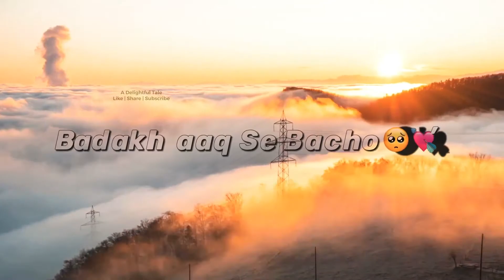Maulana Tariq Jameel Bayan (Whatsapp Status) _ Izzat عزت🥰😊💞 _heart_